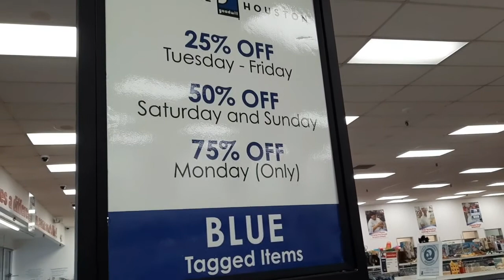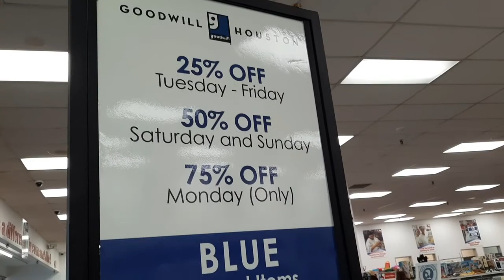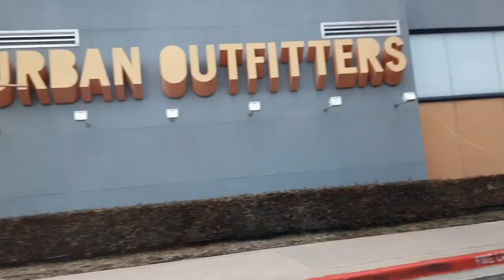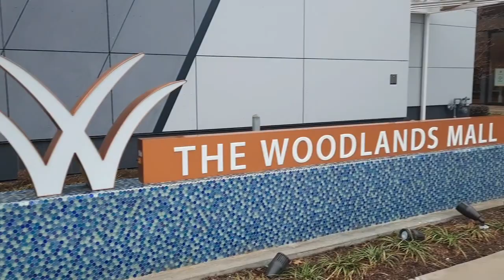A Day out with Ben and a tour of The Woodlands Mall👩‍👧